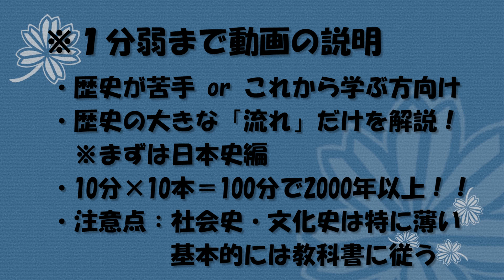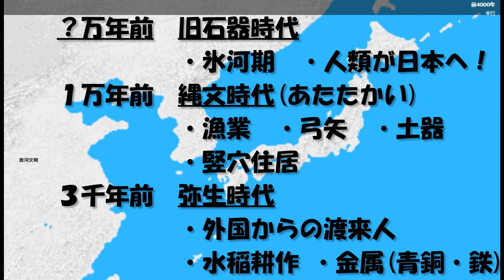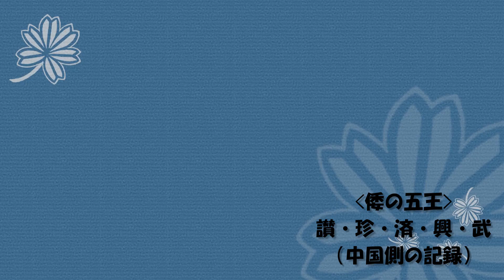日本の歴史の流れを100分で解説！①500年まで【日本史】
x768様作成の「ワールド・ヒストリカル・アトラス」という素晴らしいソフトを再生し、字幕とスポーツ風実況をつける動画を上げていますが、今回はそのマジメな「解説編」になります。歴史を一から学びたい方向けです。まずは日本史から。10本完結です。

お世話になったサイト様
‹世界史地図›
‹人物などの画像›
自分で新たに付け加えたものはすべて
ウィキメディア・コモンズ内のパブリックドメインの画像から